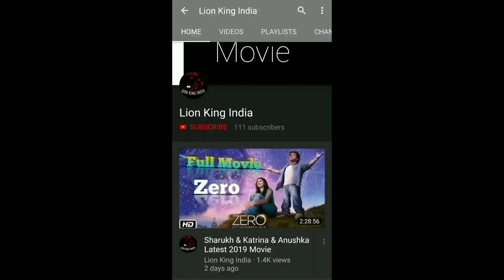Despacito Song ||Chipmunks Version || Luis Fonsi || Daddy Yankee || Lion King India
Despacito Top No. 1 Views Song in YouTube

🎶Lion King India 🎶~ the Indian YouTube Channel